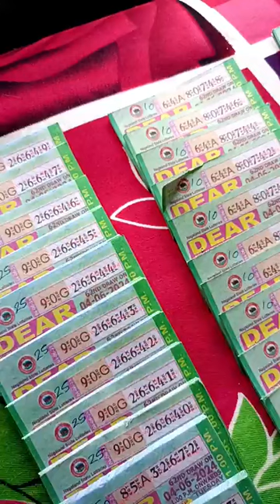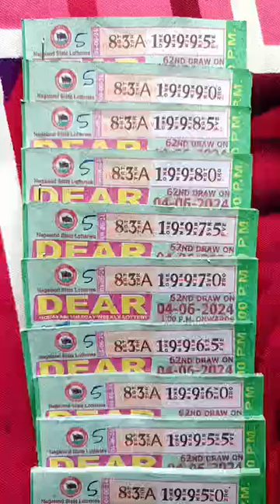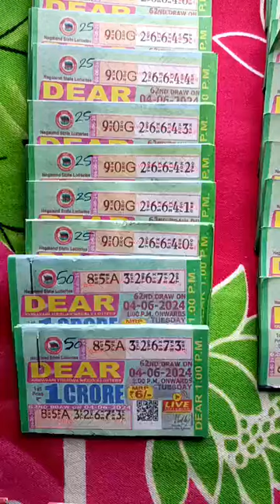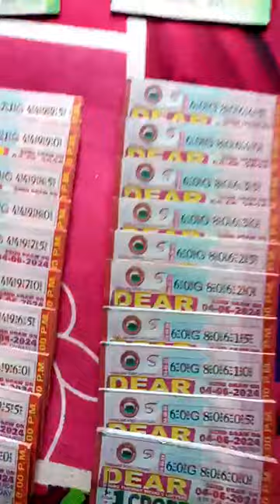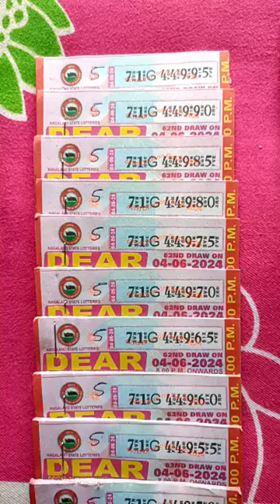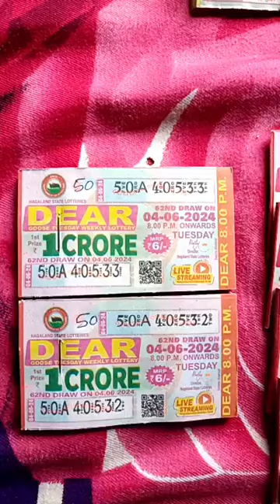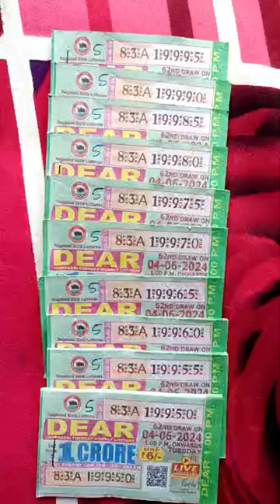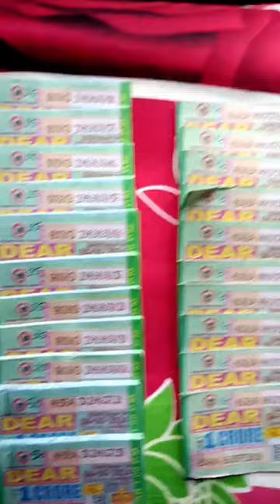today my lottery stock 04/06/2024